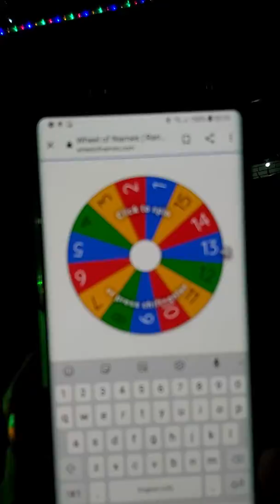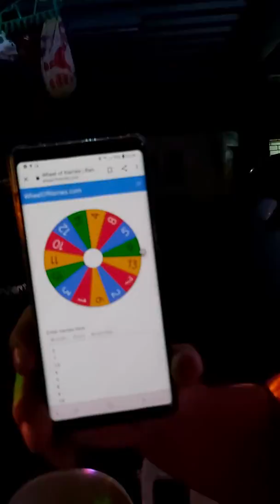January 1, 2020